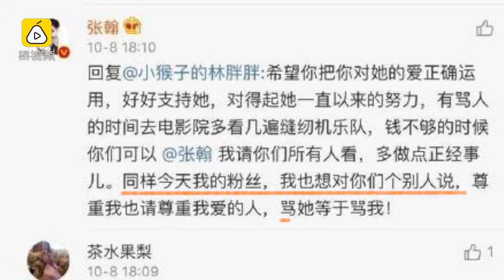2017聖誕節發聲明！撒過無數狗糧的張翰 娜扎宣布已分手